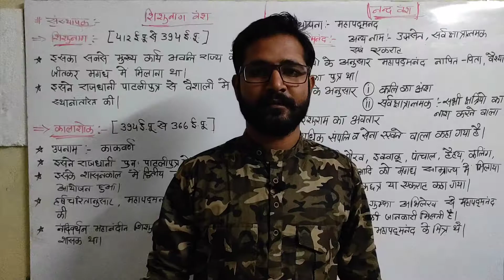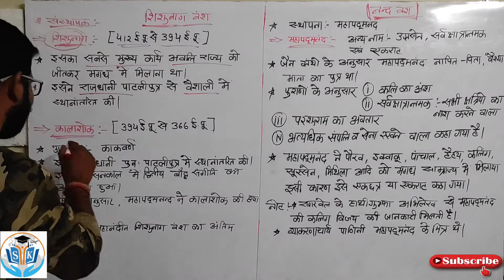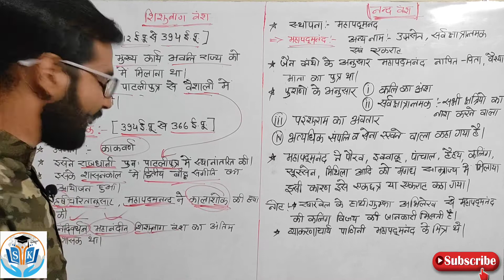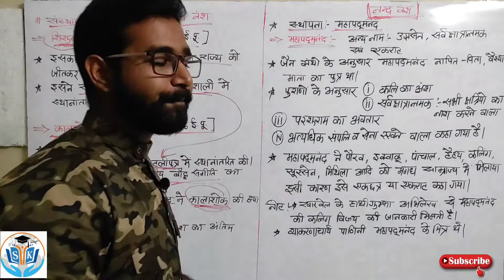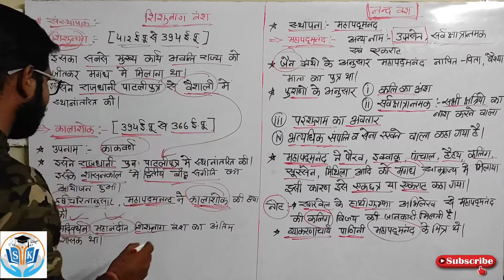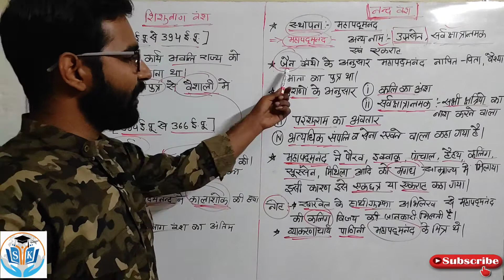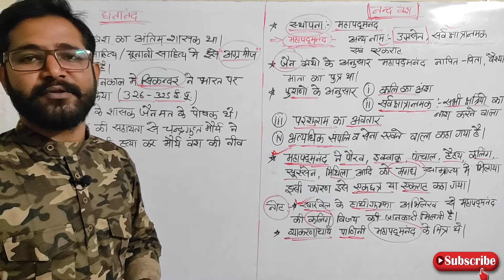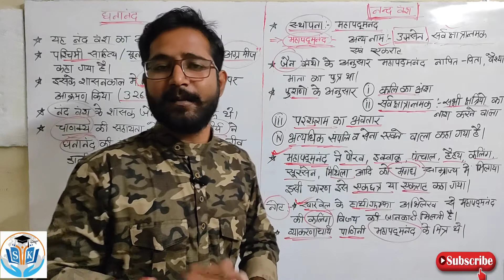शिशुनाग वंश और नंद वंश का इतिहास || History Of Shishunag Dynasty And Nanda Dynasty | Ancient History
इस वीडियो में शिशुनाग वंश और नंद वंश के सम्पूर्ण इतिहास के बारे में जानकारी दी गई है | शिशुनाग वंश की स्थापना शिशुनाग ने की जिनका दूसरा नाम नंदिवर्धन था | नंद वंश की स्थापना महापद्मनंद ने की थी |